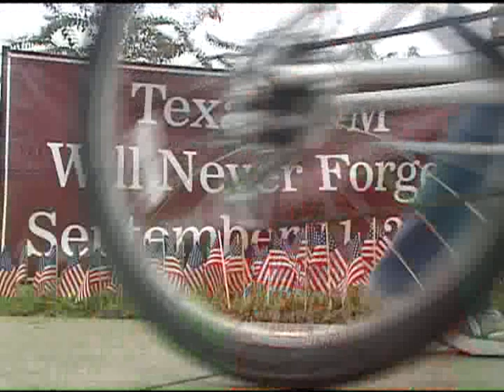Texas A&M Remembers The Red, White, & Blue Out - KBTX News 3 - Shane McAuliffe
After the attacks of 9/11, Texas A&M students came together to show off their patriotic pride.  The entire crowd at Kyle Field wore red, white, and blue.